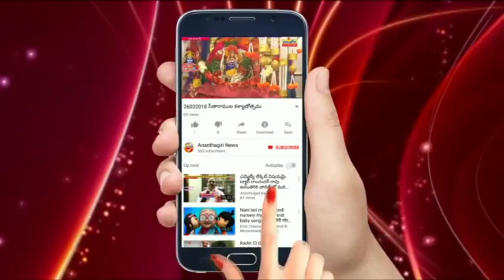నిమజ్జనకు అన్ని ఏర్పాట్లు పూర్తి చేయాలి... అధికారులను ఆదేశించిన వికారాబాద్ ఎమ్మెల్యే మెతుకు ఆనంద్